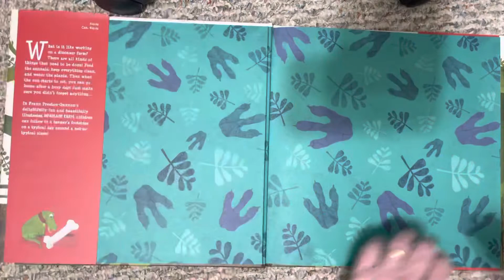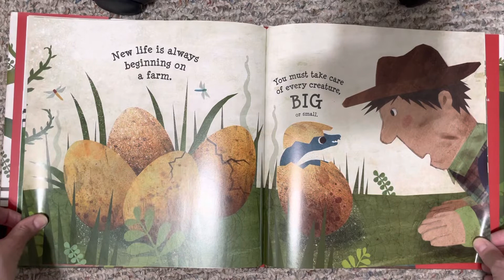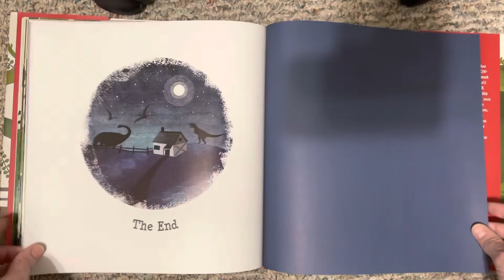Dinosaur Farm read aloud